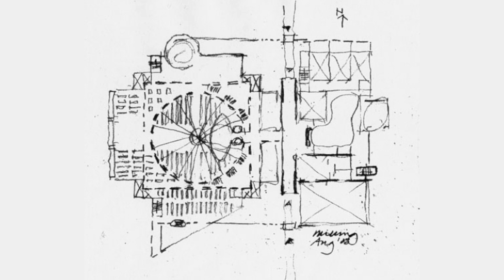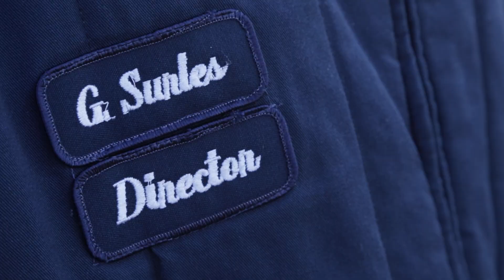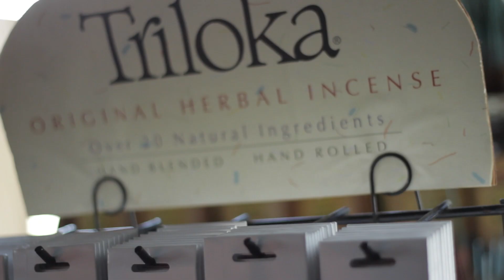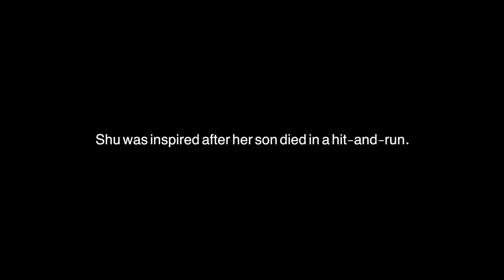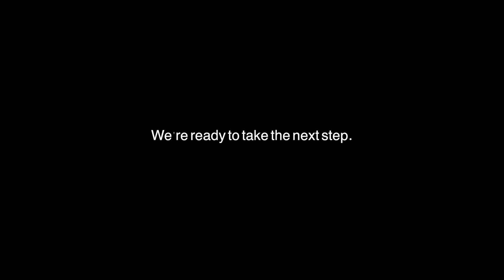AVALON VILLAGE – An Eco-Village in the Heart of Detroit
We are building a sustainable eco-village to transform our neighborhood from blight to beauty.